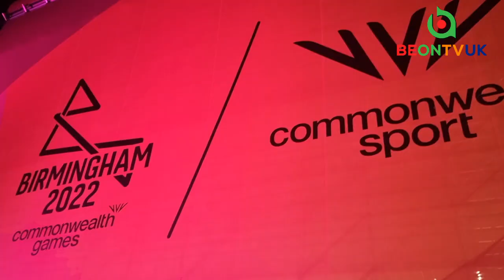LET THE GAMES BEGIN | Commonwealth Games 2022 | Alexander Stadium | Excitement | Birmingham Bull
BEONTVUK: LET THE GAMES BEGIN | Commonwealth Games 2022 | Alexander Stadium | Excitement | Birmingham Bull ||

Special Thanks
BeonTV UK Operations Team, Aston